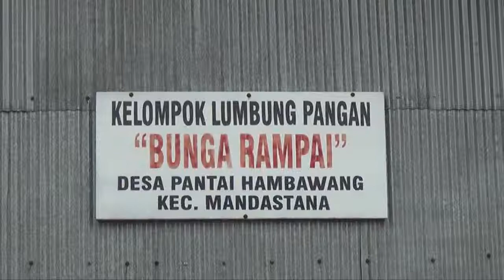PAMAN BIRIN GILING BANIH BERSAMA WARGA